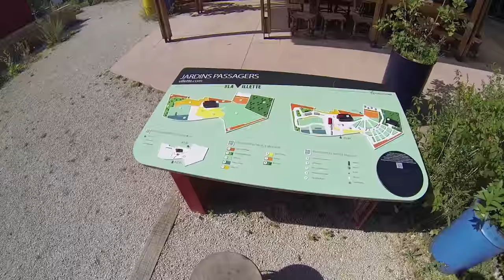Discussion de comptoir avec Nicolas aux Jardins Passagers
C’est un havre de paix à Paris. Nicolas est le jardinier des Jardins Passagers à la Villette. J’ai pu le rencontrer au comptoir du Torréfacteur, discuter avec lui de ce jardin écologique bien particulier et réaliser aussi une petite visite guidée.

Les Jardins Passagers de la Villette se définissent comme le « vivant au coeur de la ville ». Un jardin particulier où il est vrai que la faune et la flore vivent par milliers et impressionnent dès son arrivée. Créés en 2001 à la suite de l’exposition « Le jardin planétaire », les Jardins Passagers sensibilisent petits et grands aux enjeux écologiques et au développement durable. En effet, cet îlot de nature abrite une biodiversité peu commune en milieu urbain ; des plantes et insectes de toute sorte s’invitent chaque année dans le jardin. Au delà de cette immense écosystème, ces jardins sont surtout l’occasion de rencontre et de transmission à travers des cycles de jardinage, des parcours artistiques et des ateliers ludiques en lien avec la nature. Les Jardins Passagers sont ouverts à la vie de quartier où chacun peut avoir sa petite parcelle de terre, mais ouverts à tous en général. Tout le monde est invité à découvrir ce petit havre de paix chaque week-end de 15h à 19h, de mai à septembre. Des promenades commentées et gratuites ont lieu à 17h.

Avec Nicolas, mon guide du jour, j’ai pu constater par moi-même l’immensité de la bio-diversité des Jardins Passagers et de cet écosystème de 3 000 m2. Vous pourrez d’ailleurs voir quelques extraits de cette visite guidée à la fin de la vidéo (à partir de 11’06). Nicolas a pu m’expliquer son jardin et sa grande variété d’écosystèmes : jardin sec méditerranéen, friche, mare, prairies et sous-bois sont autant de terrains invitant à des expériences variées. Dans le potager, une grande diversité de légumes anciens, cultivés par des jardiniers de passage, côtoient engrais verts et plantes sauvages. Il m’expliqua aussi que les méthodes de jardinage introduites encouragent toutes sortes de pratiques ancestrales et expérimentales. Des astuces écologiques simples sont appliquées, comme l’utilisation du paillage pour économiser l’eau ou des semis d’engrais verts pour remplacer les engrais chimiques. Les principes éco-responsables sont mis en œuvre également à travers la récupération des eaux de pluie, l’utilisation de produits naturels tels que les purins d’ortie ou de prêle et la fabrication d’un compost naturel. Toutes ces actions ont d’ailleurs été récompensées par la certification Eve® (Espace Végétal Écologique) décernée par l’organisme Ecocert en 2010 et maintenue depuis. Bref, un jardin passionnant que je vous recommande chaleureusement !

Pour ne rater aucune discussion de comptoir, suivez le Torréfacteur sur Youtube et